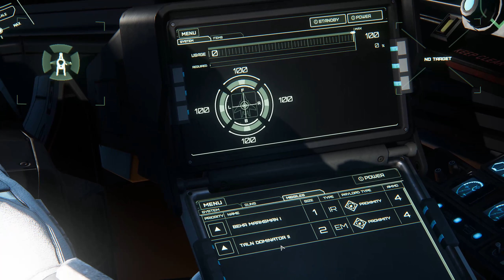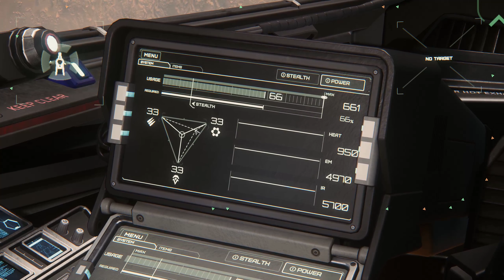STAR CITIZEN [Let's Show] #050 ⭐ Einsteigerschiffe: MUSTANG BETA & HORNET | Gameplay Deutsch/German